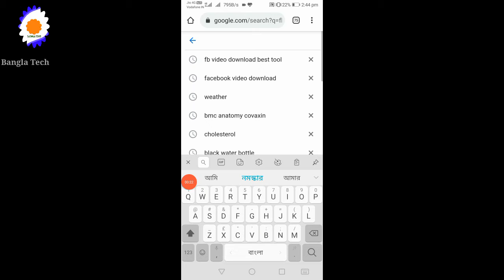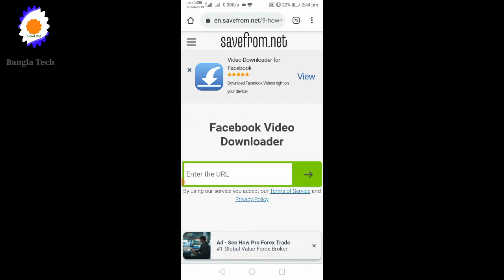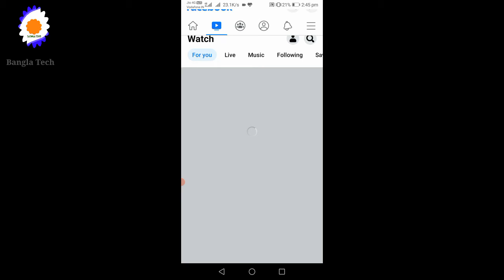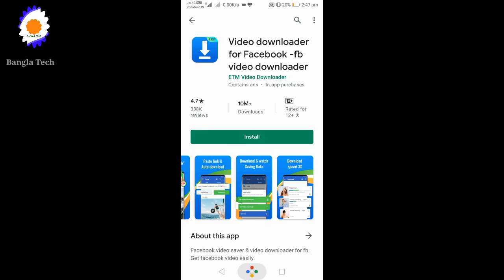HOW TO DOWNLOAD FACEBOOK'S VIDEOS IN GALLERY 2021 (Bangla Tech)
Download any videos from Facebook platform without any issues, Don't miss out from this opportunity.